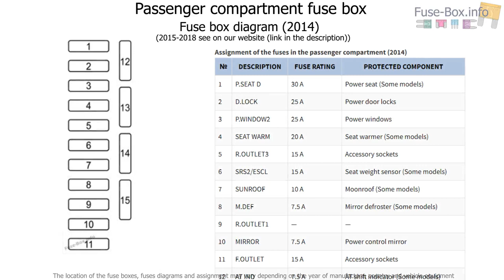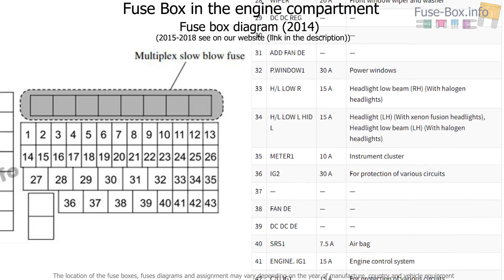Fuse box location and diagrams: Mazda 3 (BM/BN; 2014-2018)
Fuse box diagram (location and assignment of electrical fuses) for Mazda 3 (BM/BN; 2014, 2015, 2016, 2017, 2018)